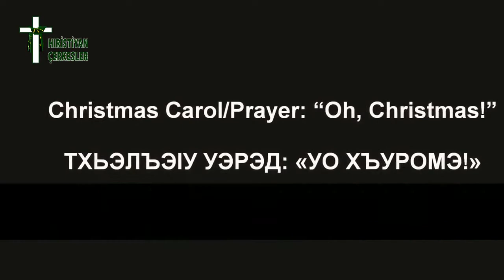Hıristiyan Çerkeslerin Noel Kutlamaları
Christian Circassians Celebration Of Christmas
Христианские Черкесы Празднование Рождества Христова
חגיגת הצ'רקסים הנוצרים לחג המולד
احتفال المسيحيين الشركس بعيد الميلاد